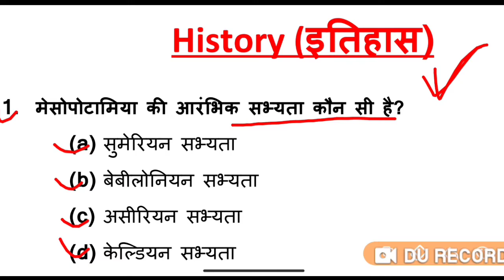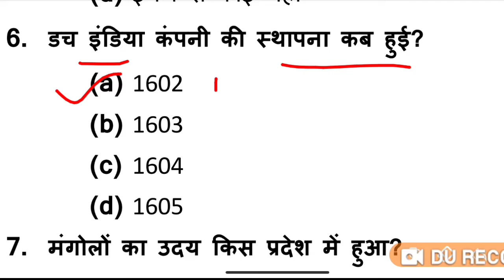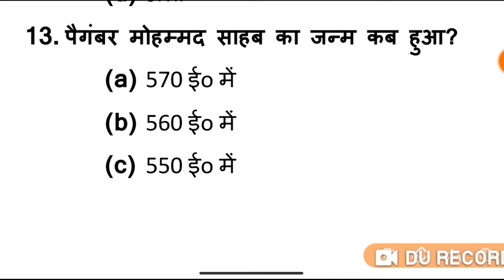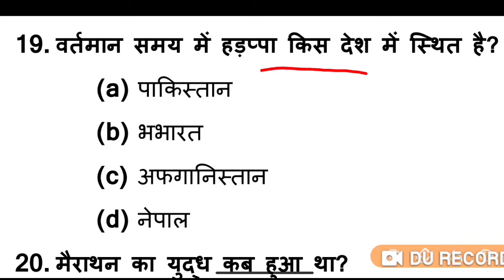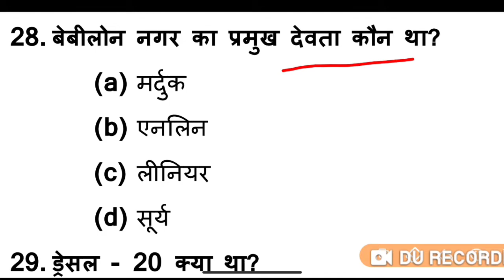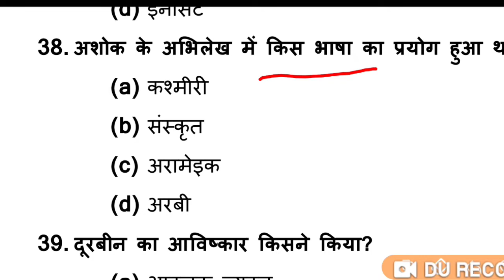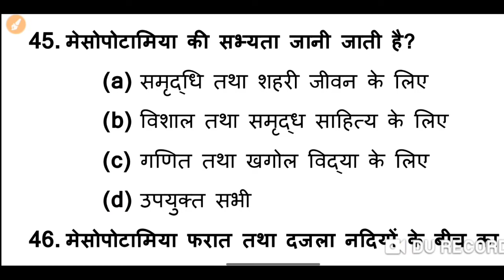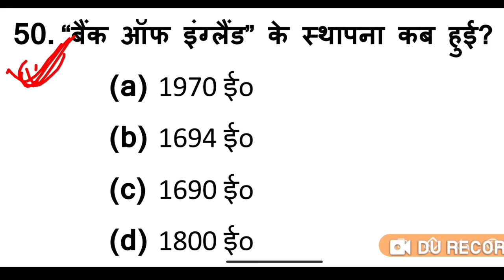11th CLASS HISTORY(इतिहास) most important questions ans. for bord exam-बार बार पूछे जाने वाले प्रश्न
11th class history (इतिहास) most important questions answers for bord exam. बार बार पूछे जाने वाले प्रश्न .

Class 11th Arts History Repeated Questions||  vvi questions for bord exam..

11th history vvi questions for bord exam
ncert 11th history vvi questions

11th history top 50 questions answer
Arts history

Arts history most important questions answers
class 11th etihash questions

कक्षा 11th इतिहास का महत्वपूर्ण प्रश्न